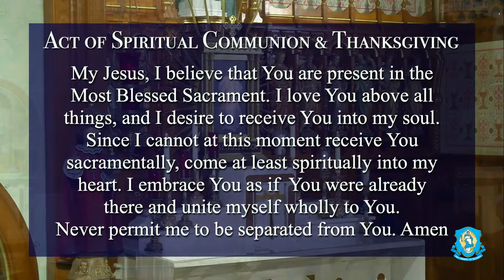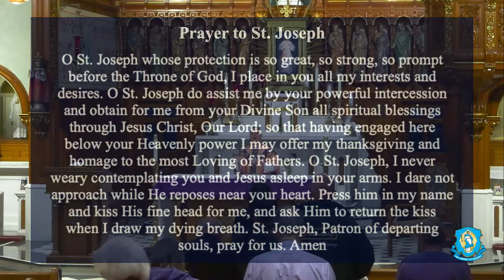Sun, Mar 10 - Holy Catholic Mass from the National Shrine of The Divine Mercy